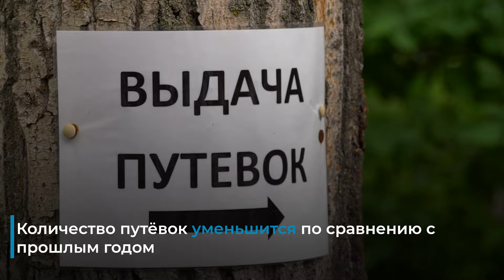Когда откроют детские лагеря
В этом году детским лагерям пришлось перенести оздоровительную кампанию. Однако коронавирус внес свои коррективы. Когда дети смогут приехать отдыхать и что для этого сделают в видео.